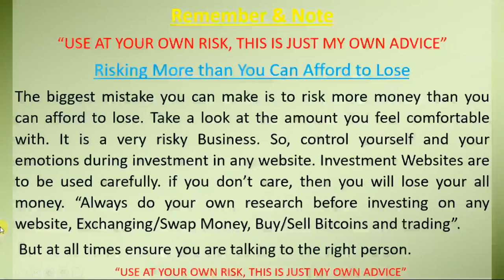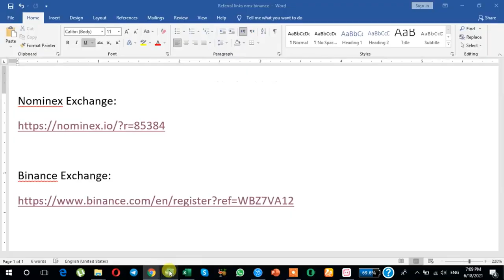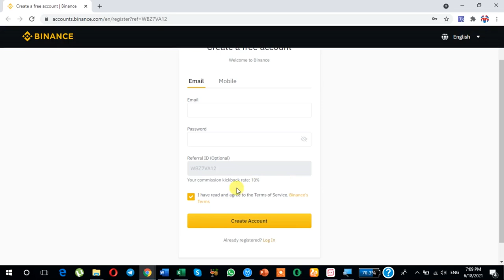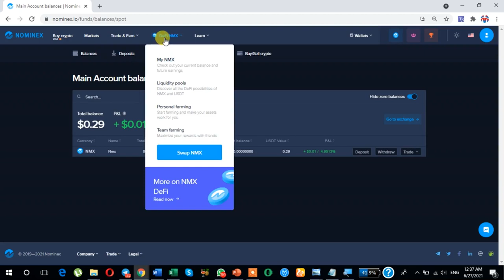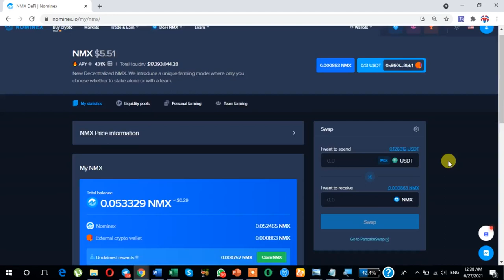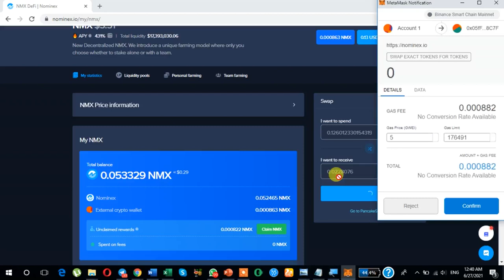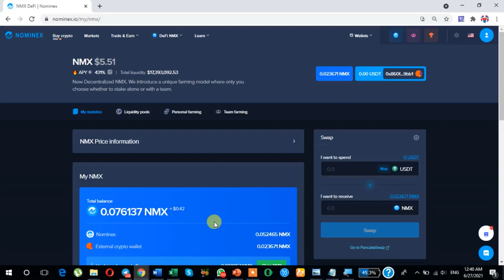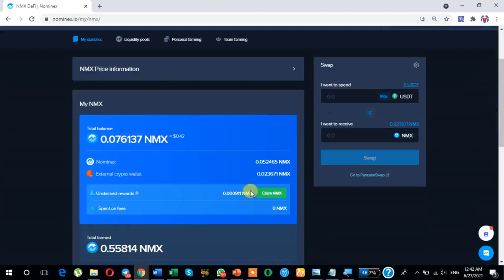Lecture 75 Swap/Convert NMX/USDT using own Account in Nominex Exchange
Complete Staking Project, Join now to take Daily Profits and Extra Rewards:

Click Here to Register your Account.Registration is Free and automatically added into my Team for Extra 45% Profits with Team bonus:

Lecture 65 Deposit $7 BNB into Metamask for Gas Fee,Swap Fee/withdraw Staking Profits Fee NMX Token